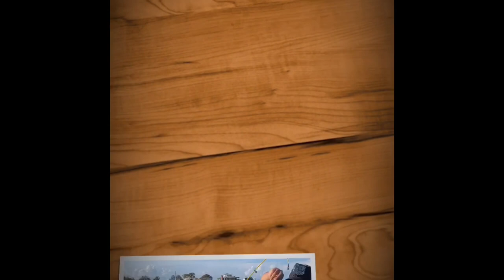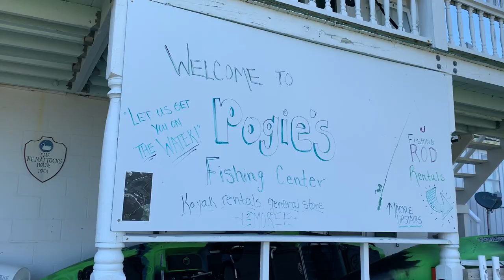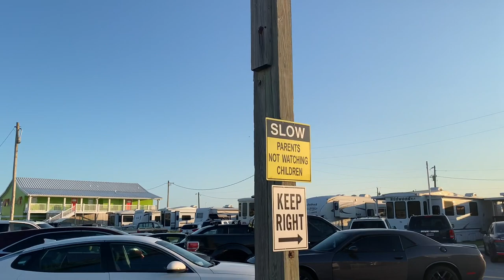Kayaking and Fishing in Tamil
kayaking and fishing in Pogies Fishing Center swansboro NC. There are many small island in that area to explore.

have fun with families and friends.